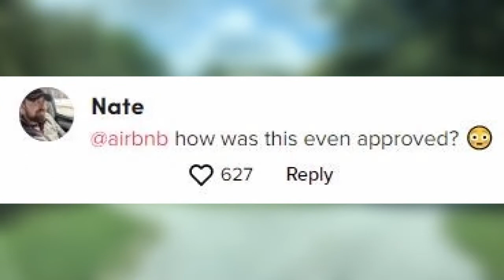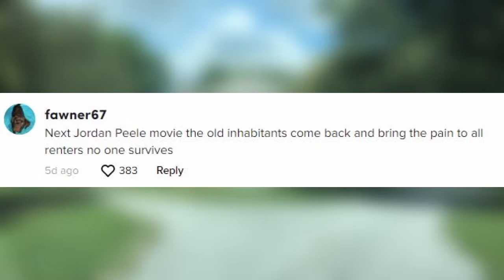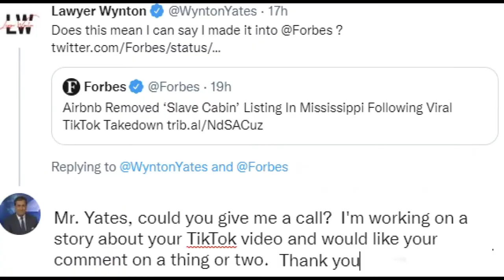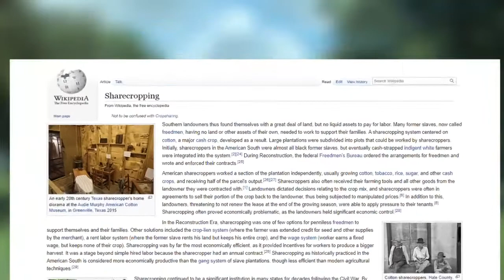Belmont Slave controversy in depth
This is not okay in the least. " Yates words keep echoing in all corners of the internet.

And most of us would agree... advertising a night's stay in a so-called "slave cabin" sounds distasteful at the least.

"This particular structure, this cabin the panther burn cabin is an 1830's slave cabin from the panther burn plantation," he reads from a now-deleted Air BnB ad.

New Orleans attorney Wynton Yates... got so upset about the Air BnB ad, he shared his shock with the world on social media.

"maybe you're thinking okay, maybe this will give people an insight on how enslaved people had to live, their living conditions.  not at all.. clawfoot tub... running water... tile... you know, nice lighting fixtures, water, towels, dresser..." he said, describing the interior amenities of the cabin.

Certainly NOT what you'd expect any kind of indentured servant to have.

Comments condemning the ad, came fast and furious.

"Air BnB Come to the front of the class immediately," said one.

"How was this even approved?" asked another.

"I am shocked someone thought this was a good idea and people are like, yeah, cool lets stay there... sounds fun." said one woman with tongue firmly implanted in her cheek.

Some poked a little fun at the idea... saying  "Next Jordan Peele movie, the old inhabitants come back and bring the pain to all renters... no one survives". said another.

One said he sees no issue, "If they wanna rent it and people wanna stay there have at it. no skin off my nose." he said.

It was definitely skin off Air BnB's nose, the company has faced charges of helping foster gentrification...and has had a problem with so-called "party houses"... now this.  Air BnB cut the listing and it's owner.

So, who is this man who "uncovered" this" Air BnB atrocity"?

Yes, he's an attorney, a Loyola law school grad, who specializes in entertainment and contract law. But here's something else we found on Wyn Yates.

"Reporting downtown Winton Yates, Eyewitness News."

Wyn Yates worked in TV... in one video we found, reporting on the removal of the Robert E. Lee statue in downtown New Orleans.

Here's something else,  he has a great aunt who owns a slave home... but he doesn't say on social media if she rents it out.

We couldn't find a phone listing for Yates, so we reached out to him on Twitter.   We didn't immediately get an answer.

What Yates didn't know about the Air BnB listing, was the owner only had the property 3 weeks, and the ad came from the previous owner.

"What really kills me is reviews, highly recommend watching the sunset...we stayed in the sharecropper cabin and ate in the main house." he read from the listing.

Most of the reviews Yates cites, says the owner of Belmont, come from the property he owned in Arkansas, the Coulter Farm House, and NOT from Belmont.

Brad Hauser admits his Belmont Plantation house has darkness in its past, but says he wants it to be a beacon for the future, a place that helps tell the story of civil rights.

Already Hollywood has noticed, producing an episode at Belmont of the "Women of the Movement" on ABC.

Hauser said, in a statement:

"I intend to do all I can to right a terrible wrong and, hopefully, regain advertising on AirBnB so The Belmont can contribute to the most urgent demand for truth telling about the history of the not only the South but the entire nation."

The building in question sits behind the main house, several feet away.  Caretakers tell The Delta News that it was never a slave quarters... it was a doctor's office.

Some have also described it as a "sharecroppers" home.  Not exactly a slave according to Wikipedia, which points out the majority of sharecroppers were white.

Be that as it may, compare the building to an actual sharecroppers quarters at Lake Providence. or even a nearby Commissary at Lake Providence... and you'll see it has significant differences.

"none of the slave housing remains..." said an internet vlogger calling himself "AdventureDad".

Vloggers say the building at Belmont came from nearby Panther Burn.

"That is not original property they brought this in from a few miles away," said AdventureDad".

That makes the shack's exact origin even murkier.

And while the previous owner may have thought the idea of coming up with a backstory for what he dubbed a "slave quarters" and advertising it for rent may have sounded good...

... most of the rest of the world has, in no uncertain terms, decided... it does not.

Mr. Hauser says he has been in touch with Mr. Yates and the two of them have talked about how to move forward, before more bloggers jump on the bandwagon and create more confusion.

He hopes, clearing the air... will allow Belmont  to resume telling its story in an honest, and respectful way... giving us all something to learn from.